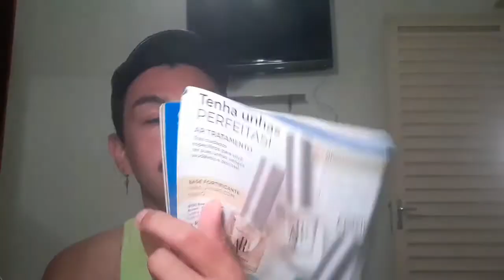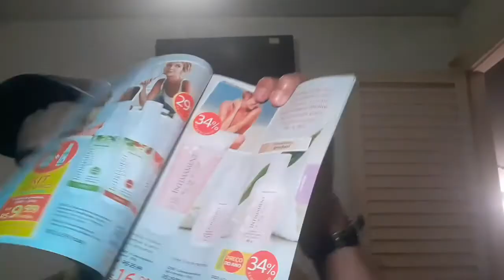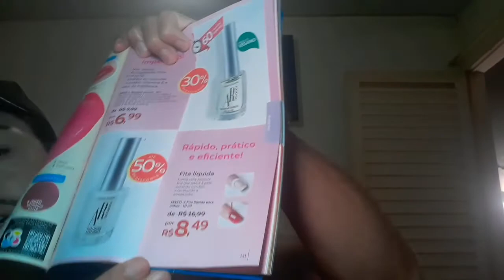Abertura de caixa Abelha Rainha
Veja minha "abertura de caixa" da Abelha rainha e minha sugestão de pronta entrega para arrasar nas vendas!